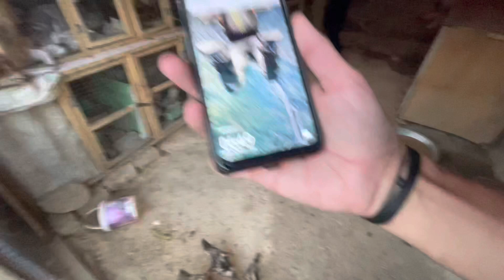Putting Cotton in my Rabbits Nest for Bunnies 😍 | Pak Birds